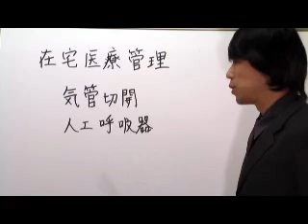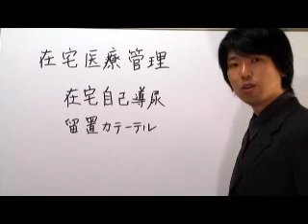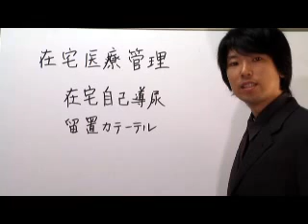16回住宅での医療管理（保健医療基礎）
ケアマネージャー受験講座です。

下記サイトからケアマネ受験勉強が便利にできます。

また有料ですが5250円でＰＣやスマホ及び携帯から過去問題が試験日まで何度も演習できるサイトは、

実際の講義を録画したＤＶＤは下記のサイトから購入していただけます。